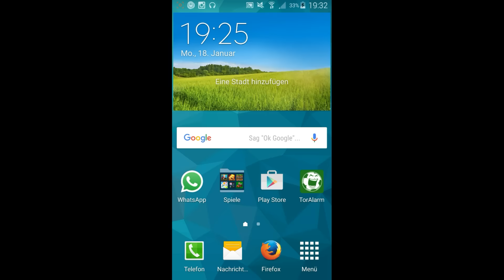Clash of Clans Deutsch #151 Handy Schub für ein Juwel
Shou= Heiko LP

Mein Mikrofon:

Takstar PCM-1200

Mein Aufnahme Pogramm:

Es heißt SCR 5+ Pro ich finde es aber irgendwie nicht mehr bei Google Play